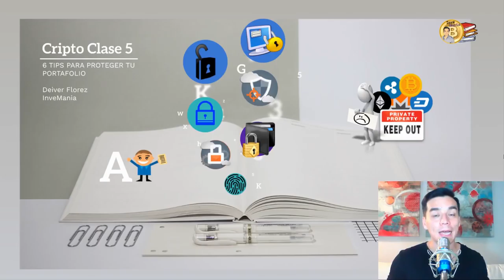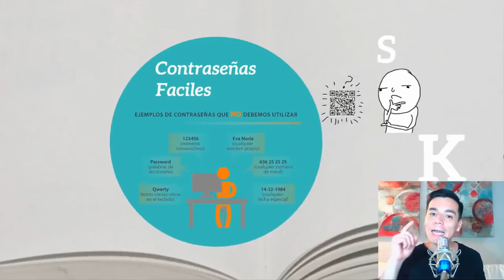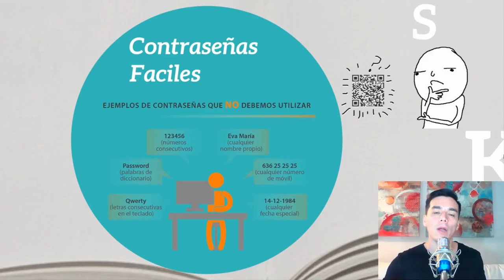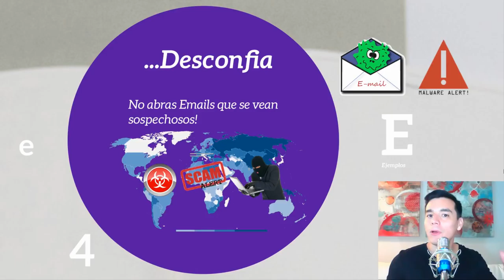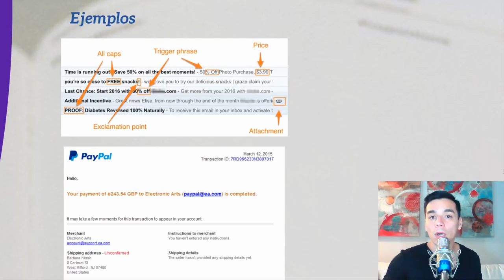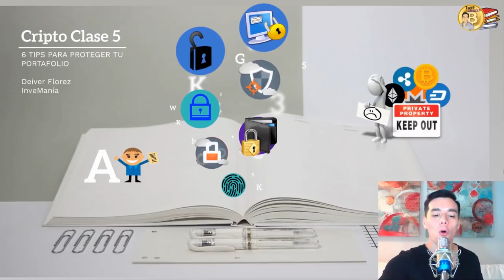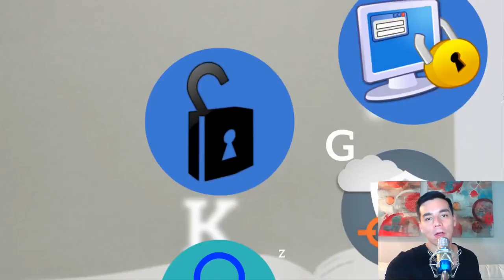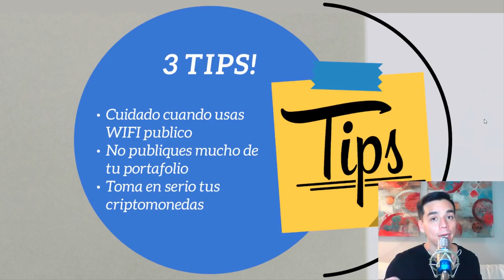CRIPTO CLASE #5: Seis consejos para proteger tus criptomonedas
En esta quinta CRIPTO CLASE aprenderas seis consejos claves para evitar perder tu portafolio cripto en un segundo. Hablaremos desde el manejo de tus contraseñas hasta como utilizar tus billeteras.

Esta clase incluye los siguientes temas:
2:00   Tip #1: Como manejar tus contraseñas
5:35   Tip#2: No compartir informacion o claves
6:25   Tip#3: Que hacer con correos extraños
7:36   Tip#4: Autenticacion Multifactor- Google Authenticator
9:02   Tip#5: Manejo de antivirus
10:56 Tip#6: Billeteras mobiles

Recomendaciones del canal:
Para descargar gratis y de forma segura el navegador web Brave: